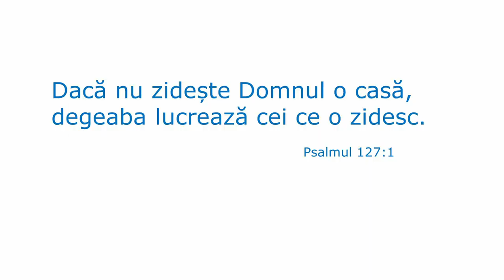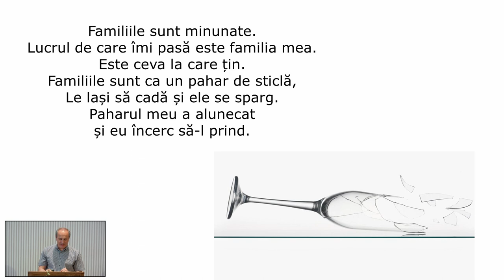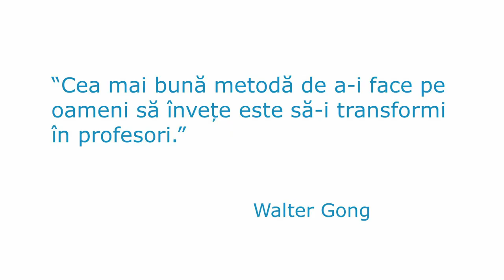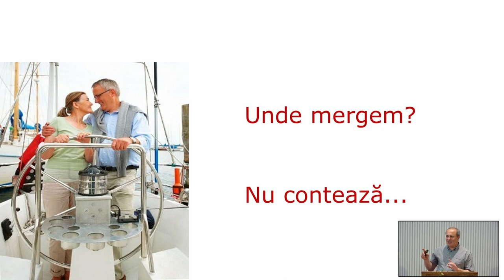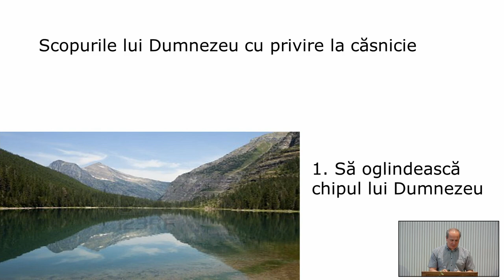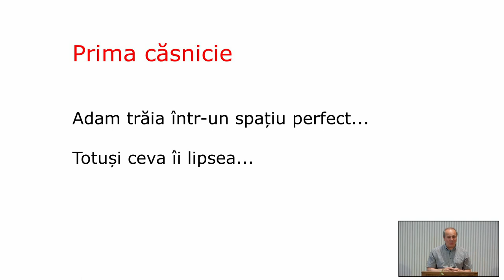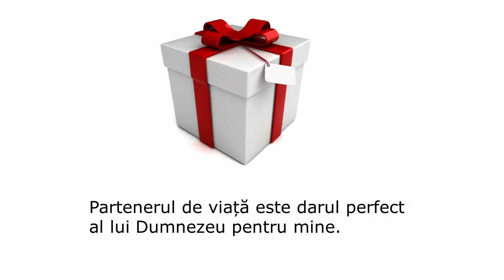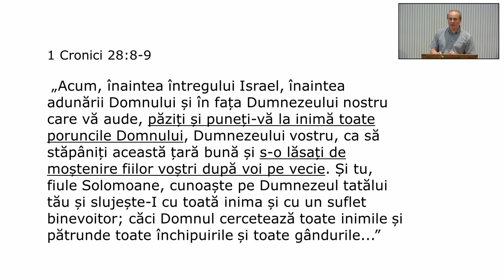Scopurile lui Dumnezeu pentru căsnicie - Laurențiu Bărbulescu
Te așteptăm pe str. Nicolae Oncescu Nr. 23, Sector 6, București în fiecare joi la 18:00 și duminică la 9:30, respectiv 18:00.